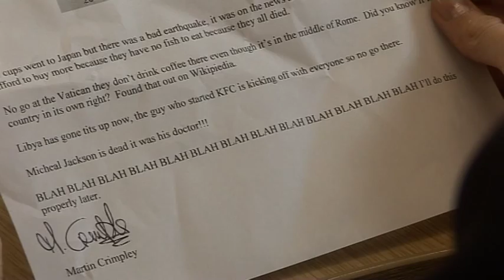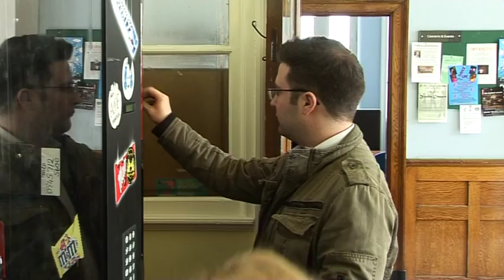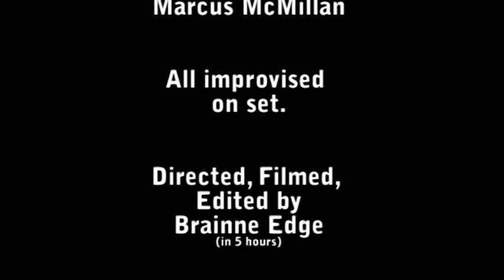Awkward.... an improvised sketch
Featuring Marcus McMillan and Erin Shanagher, improvised, shot and edited in an afternoon.